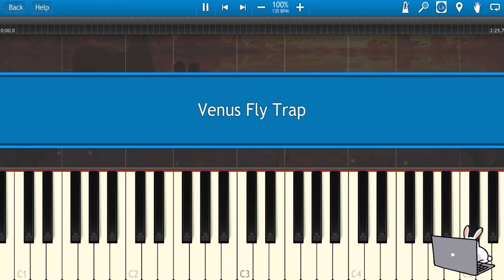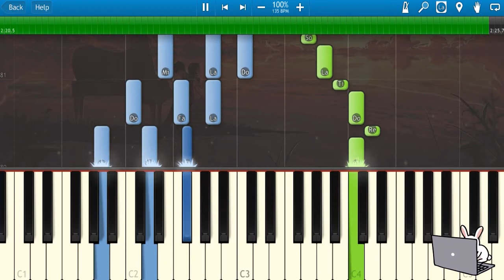🎹MARINA - Venus Fly Trap (Piano Tutorial)❤️♫